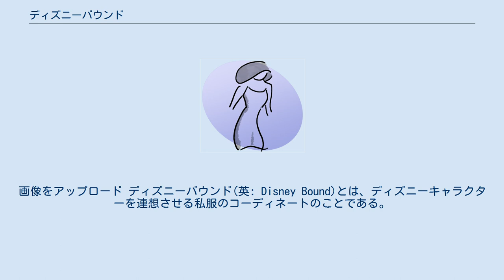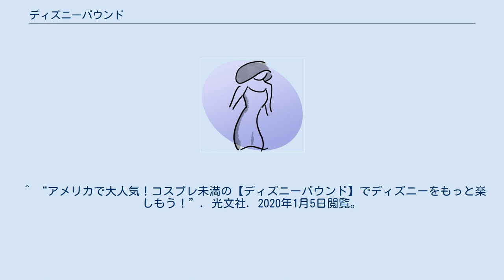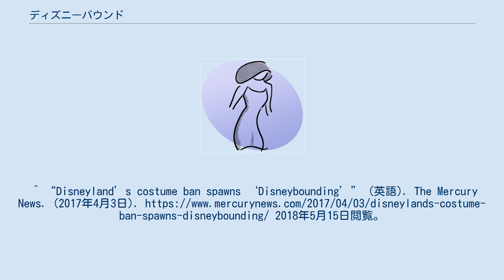ディズニーバウンド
画像をアップロード ディズニーバウンド(英: Disney Bound)とは、ディズニーキャラクターを連想させる私服のコーディネートのことである。
 米国のディズニーファンがハロウィン時期以外でもディズニーパーク内でコスプレを楽しみたいとやりはじめたのが発祥とされる。
 キャラクターの格好そのものを真似るコスプレとは違い、カラーコーディネートやアクセサリーなどの組み合わせでキャラクターを表現する。
そうすることで、ディズニーパーク内のルールを守りつつ自己表現を楽しめるものとなっている。
 また、パーク以外でもイベントや映画鑑賞の際にディズニーバウンドを楽しんでいるファンも多い。
 "Disney Bound"の命名者であるレスリー・ケイ(disneybound.coの運営者)によれば、「ディズニーバウンドはファッションを通じてディズニーへの愛と感謝を表現する方法だ」と述べている。
 ^ “アメリカで大人気！コスプレ未満の【ディズニーバウンド】でディズニーをもっと楽しもう！”. 光文社. 2020年1月5日閲覧。
^ “Is “Disneybound” the new trend in cosplay?” (英語). FANDOM. (2016年1月9日). 2018年5月15日閲覧。
^ “Interview: DisneyBound Explained by Leslie Kay - Disney Geekery” (英語). Disney Geekery. (2013年10月3日). 2018年5月15日閲覧。
^ “DisneyBound: Never Grow Up | Disney Style” (英語). Disney Style. (2013年12月4日). 2018年5月15日閲覧。
^ “Disneyland’s costume ban spawns ‘Disneybounding’” (英語). The Mercury News. (2017年4月3日). 2018年5月15日閲覧。